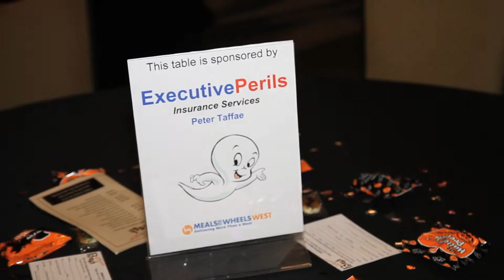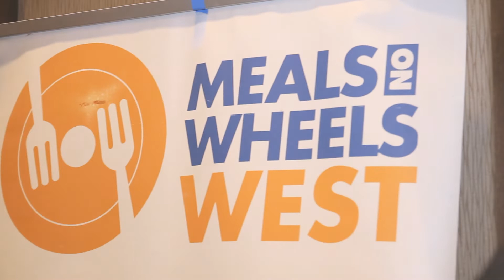Meals on Wheels Presents: Monster Bash 2018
Costumes, catered food, and a silent auction all added to the fun at the Monster Bash, hosted by Meals on Wheels West at the scenic rooftop ballroom of the Marriott in Marina del Rey.  Marabate Studios was on hand to capture the festivities for this great organization.